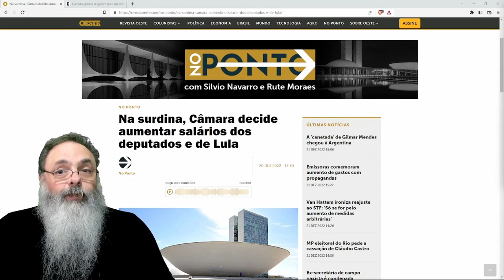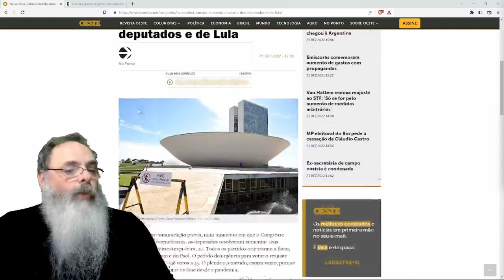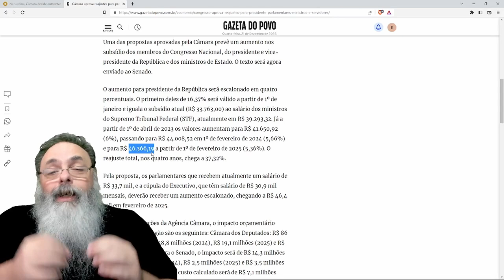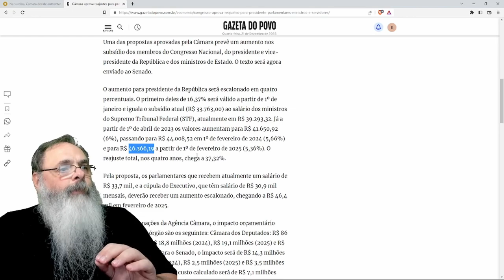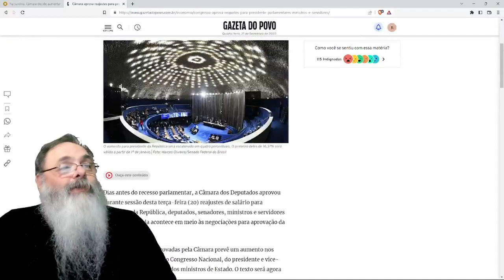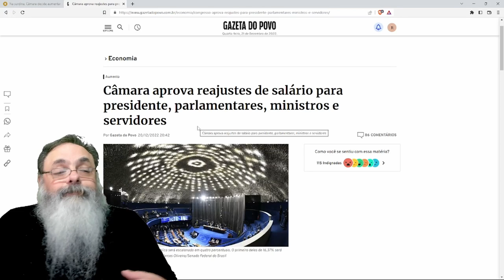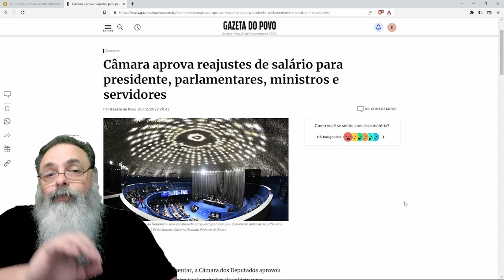AUMENTO de SALÁRIO para PARASITAS ESTATAIS fecha com CHAVE DE OURO a vingança contra o HOSPEDEIRO